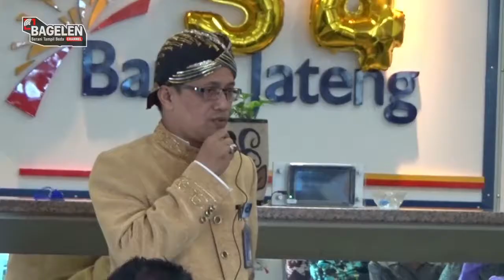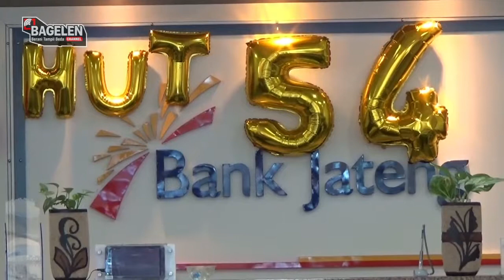Ultah Ke-54 Bank Jateng Bagi bagi Bantuan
Dalam rangka puncak peringatan Hari Ulang Tahun ke-54, Bank Jateng Cabang Purworejo, menggelar sejumlah kegiatan. Salah satunya adalah upacara dengan mengenakan pakaian adat Jawa Tengah. Kemudian dilanjutkan dengan pemotongan tumpeng, pemberian bantuan beasiswa kepada sejumlah siswa, santunan kepada tukang becak, dan tukang sampah yang berada di sekitar Kantor Bank Jateng Cabang Purworejo, baru-baru ini.